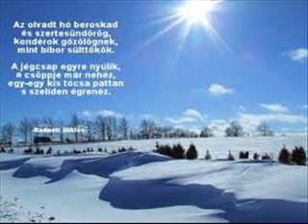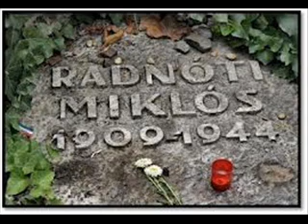RADNÓTI MIKLÓS TÖREDÉK - vers